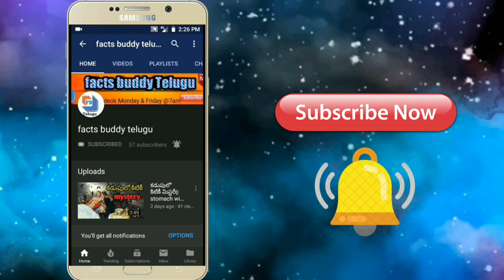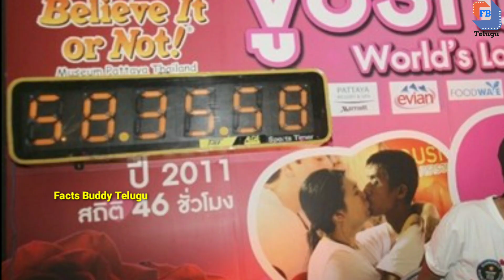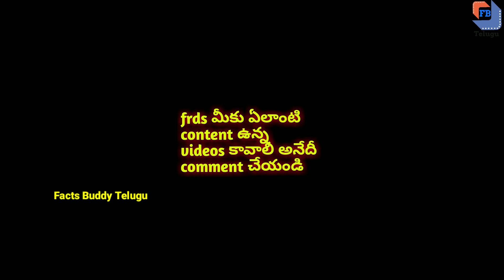Top 8 mind blowing unknown world records | funny world records in telugu | facts buddy Telugu Madhu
Top 8 mind blowing unknown world records in telugu | facts buddy Telugu funniest mind blowing world records